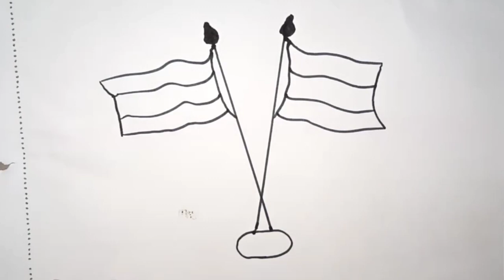🇮🇳 vs 🇱🇦 Flag drawing || India flag vs laos Flag drawing | independence day drawing